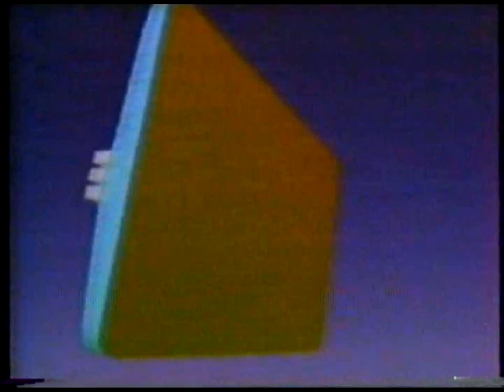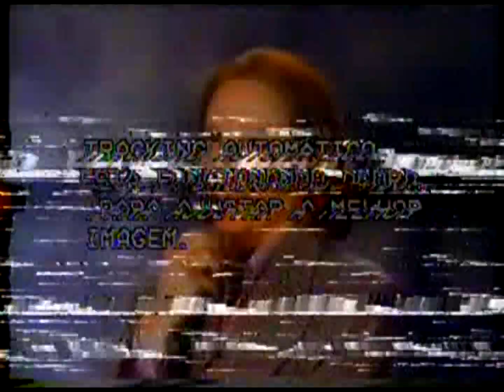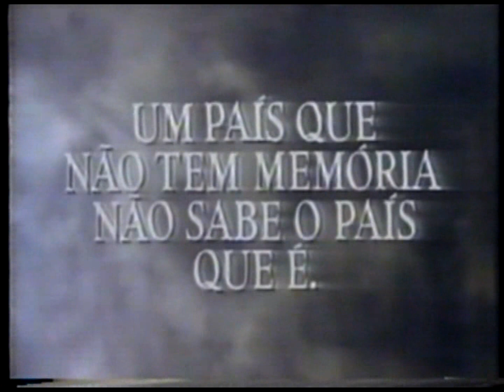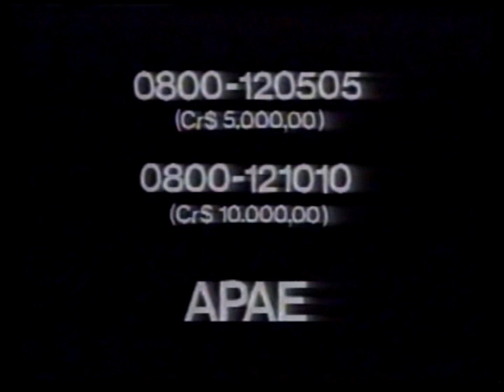Intervalo: Alicerces da Imigração - RBS TV Pelotas (1992) [1]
0:06 - Chamada: RBS Documento Especial (RBS TV) Com Lasier Martins
0:44 - Disco: Renato Borghetti
1:14 - Fundação Roberto Marinho - Patrimônio (com Fernanda Montenegro)
2:14 - Globosat
2:44 - APAE (com Milton Nascimento)
3:14 - Parque Tupy (Pelotas/RS)
3:44 - Disco NKOTB (Globo Columbia)
3:54 - Chamada: Fórmula 1 - GP da França (Globo)